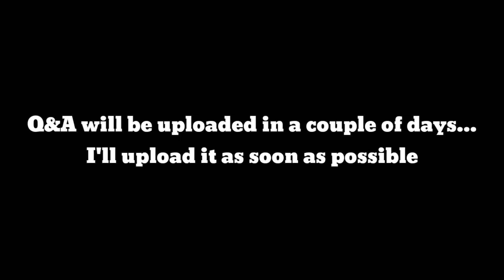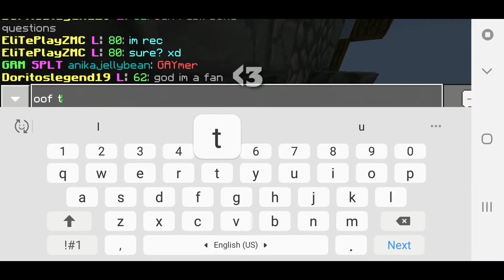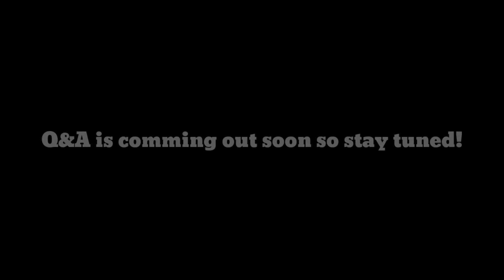BECOMING A PE LEGEND!! | BrokenLens SkyWars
🔥 Favourite Server 🔥
play.brlns.net
Port: 2000